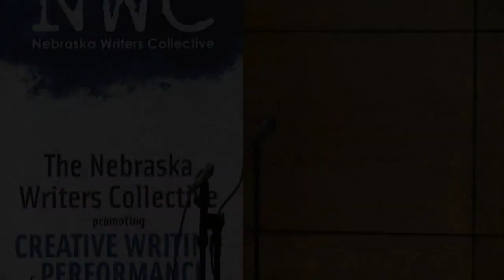Louder Than a Bomb Great Plains, 2014, April 26,INDIVIDUAL FINALS